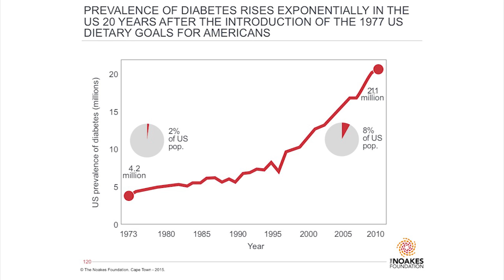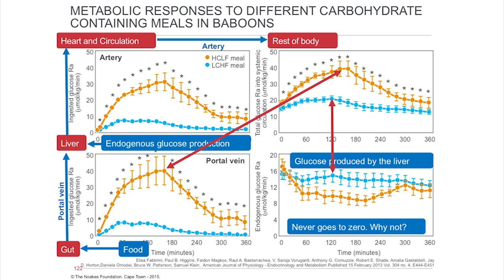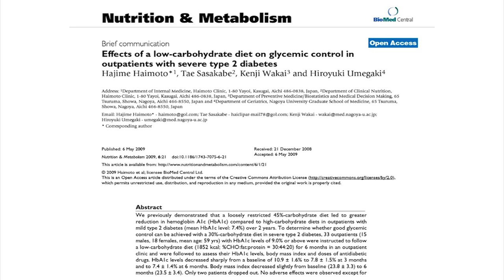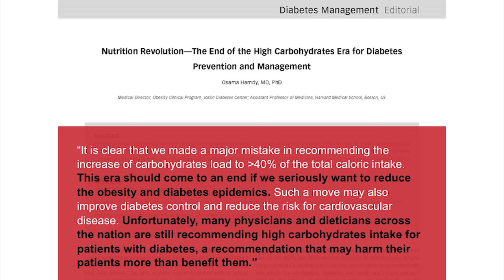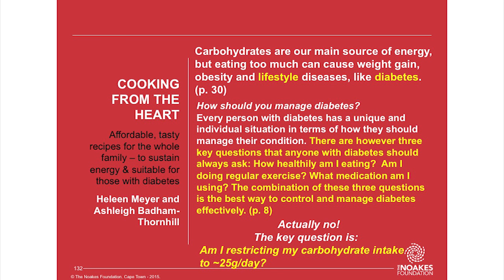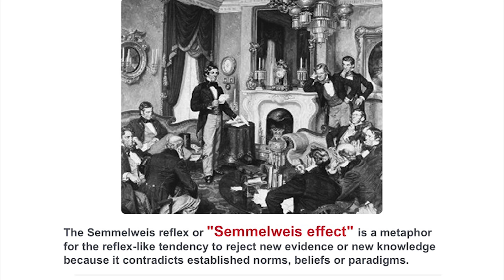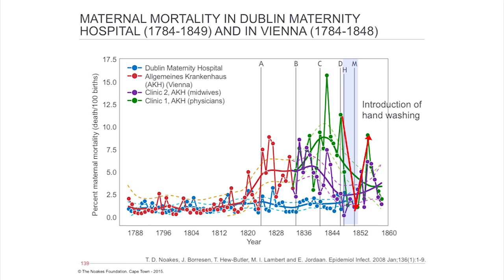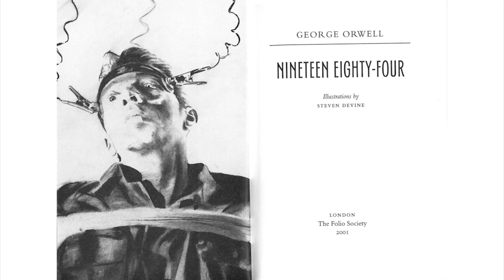Prevalence of Diabetes after 1977 - part 26